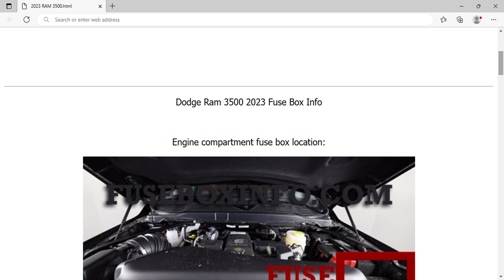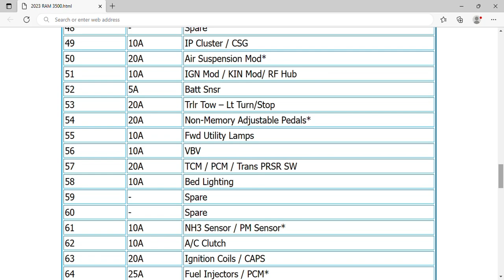2023 RAM 3500 Fuse Box Info | Fuses | Location | Diagrams | Layout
2023 RAM 3500 Fuse Box Info | Fuses | Location | Diagrams | Layout